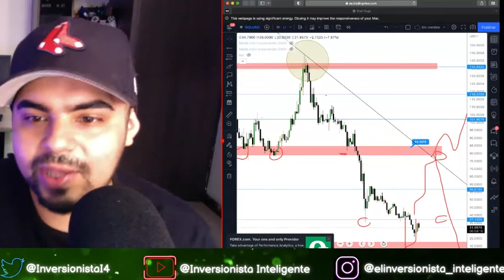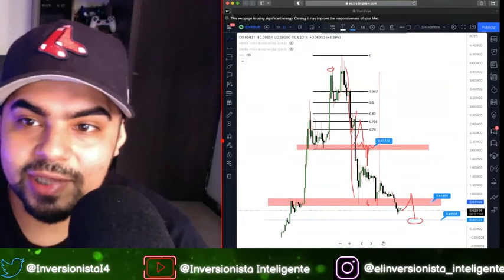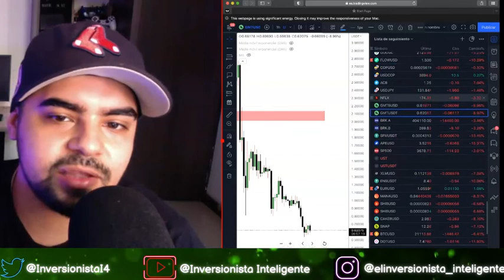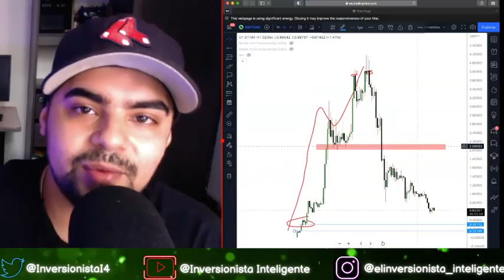STEP'N Crash?! Que Pasa Con Stepn? Analisis Tecnico $GMT | Move 2 Earn NFT